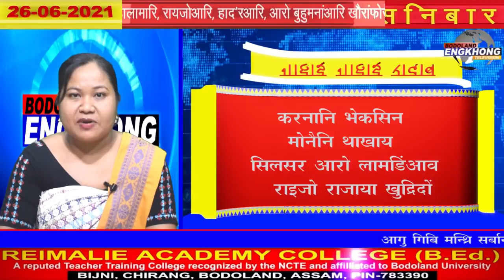26/06/2021 Bodo News